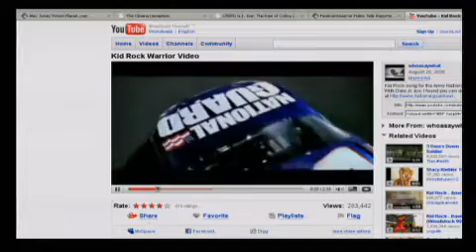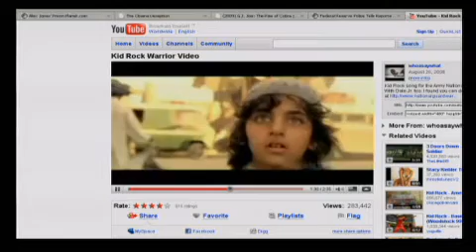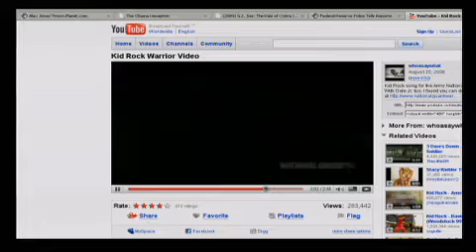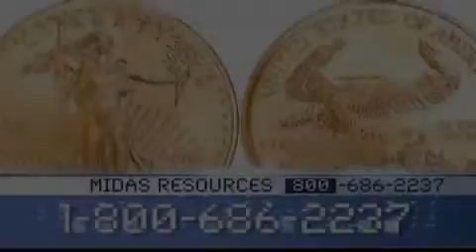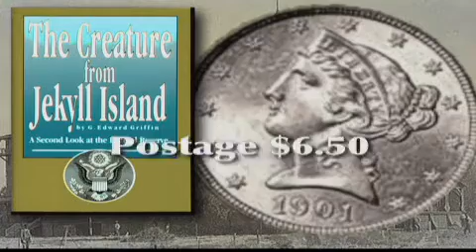Alex Jones Lights Up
This is the mp4 version of today's ( 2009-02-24 ) Alex Jones News Nuke.  For the full monty, visit video.google.com after midnight Eastern Time and search "alex jones lights up long version" mmmkay?